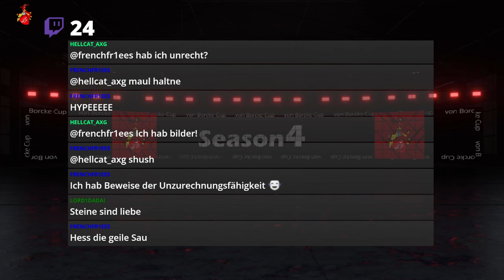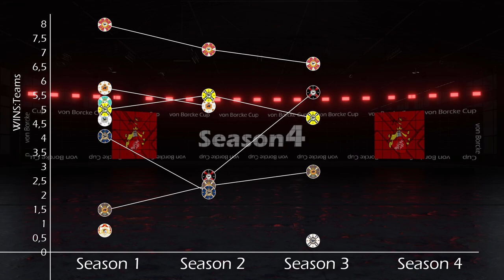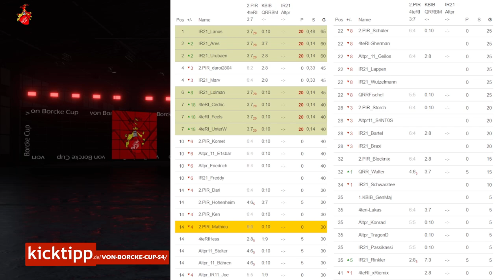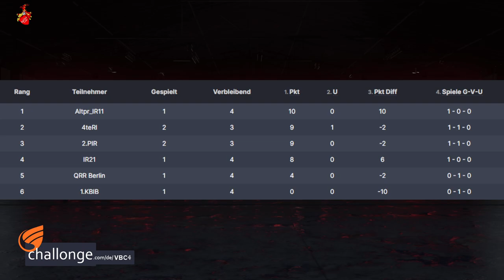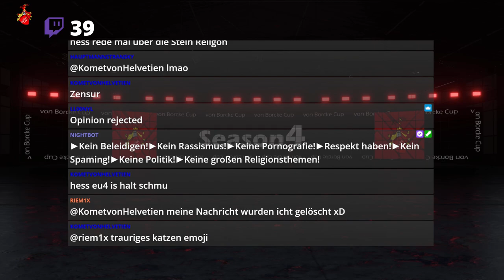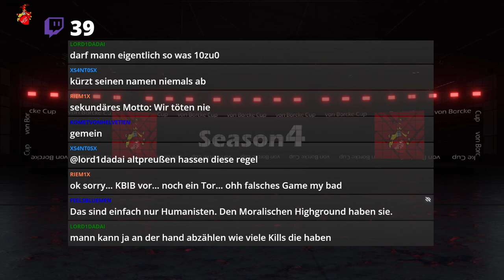[GER] vBC Season 4 | Woche 2 | QRR Berlin vs. 1.KBIB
Der von Borcke Cup ist ein Turnier der deutschen Community des Spiels Holdfast Nations at War.
Weitere Infos zum Cup findet ihr auf dem Discord des IR21 von Borcke.

Titel: Kora
Interpret: Ineffekt

Ihr seid herzlich Willkommen!
Pro Gloria et Patria!